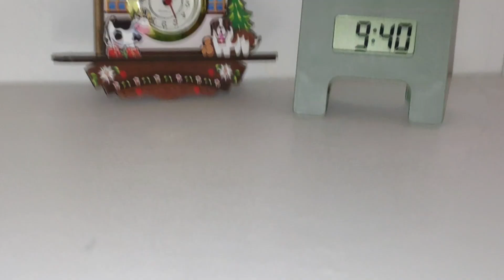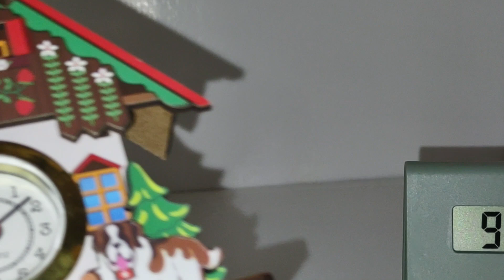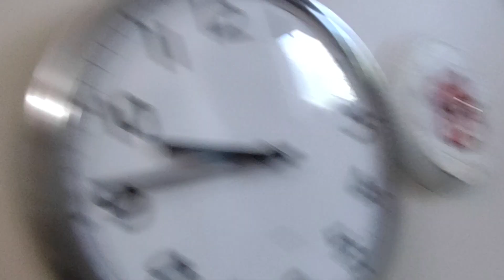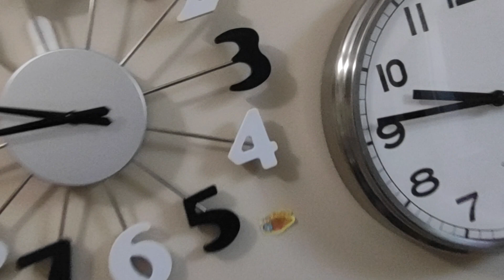I found my old clock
I found a my old clock